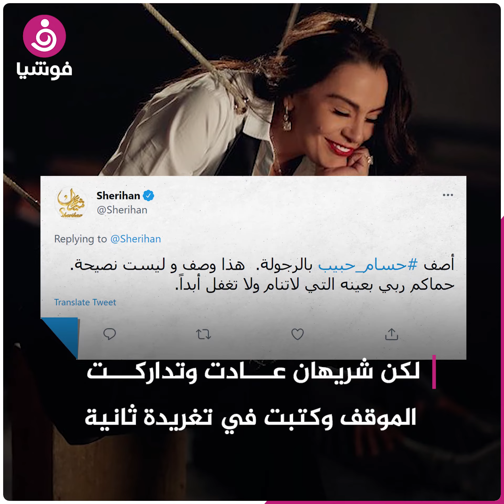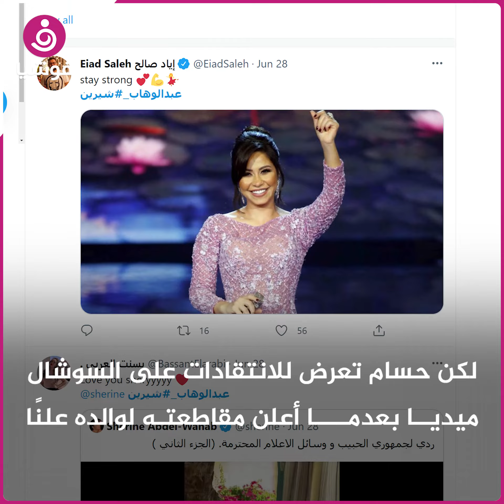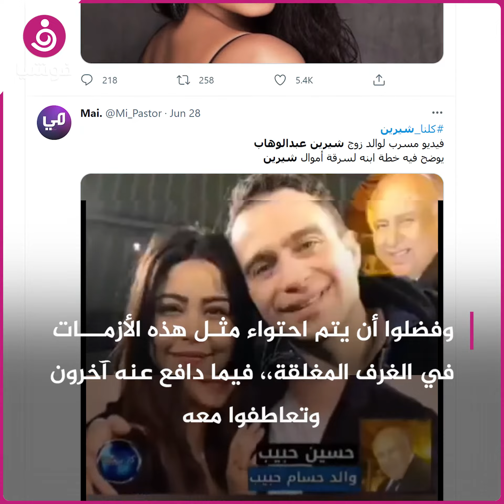شريهان تتدارك الموقف بعد رسالتها المفاجئة لزوج شيرين عبد الوهاب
أثارت النجمة المصرية شريهان حالة من الجدل بعد وجهت رسالة وصفها الجمهور بـ"النارية" للفنان حسام حبيب زوج شيرين عبد الوهاب، بعدما ضجت مواقع التواصل بأزمة شيرين عبدالوهاب، بسبب تسريب تسجيل صوتي نسب إلى والد زوجها.